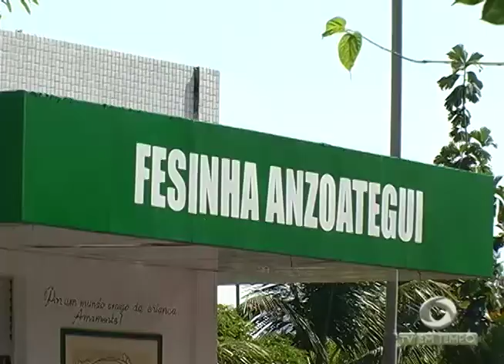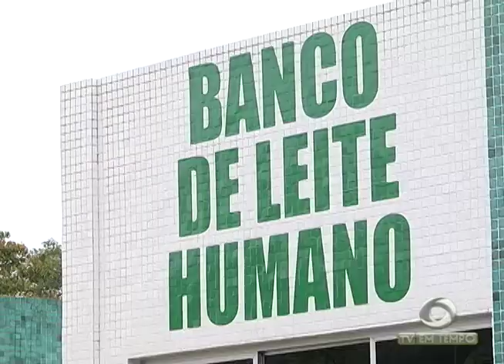BOLETIM EM TEMPO (04.08.2017) MANHÃ